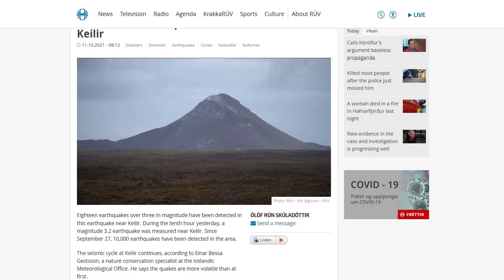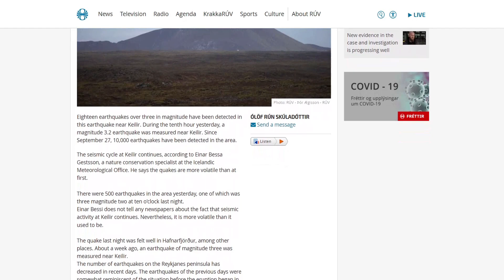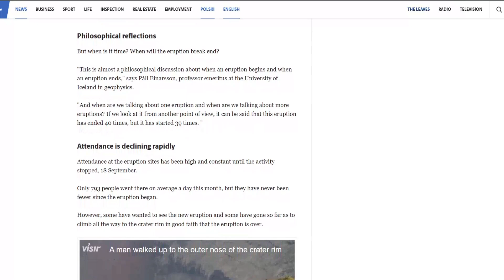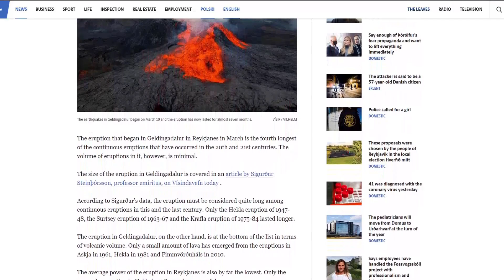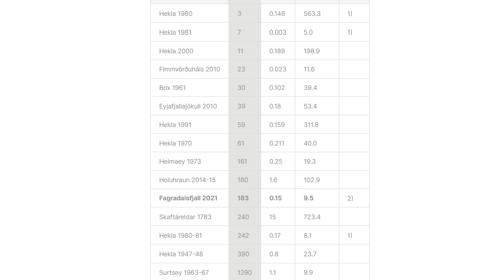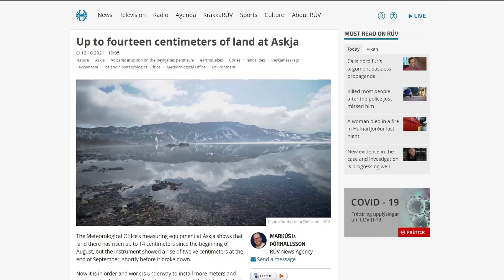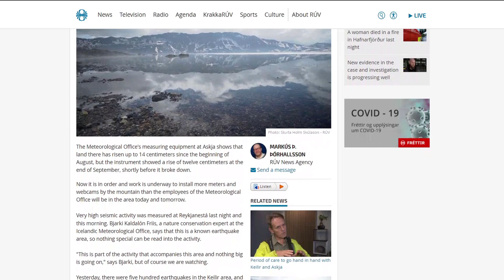Is Geldingadalir Eruption Over?!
Hello everybody, in this video I go over the recent geology news here in Iceland, earthquakes, volcanos, eruptions, and more. There was plenty of interesting news the last two days, as always.
In the last two days, we've seen the possible call for the eruption being over and yet another strange series of earthquakes in a different spot.
If you enjoyed the video, a like would be appreciated as it helps Youtube share the video with others, and if you don't want to miss out on future uploads subscribing could help you, Thanks for tuning in!

Science Paper for those of you who are interested!

Timestamps:
News: 00:00